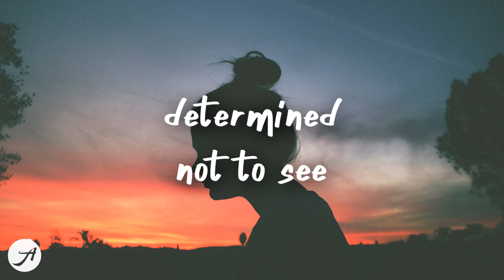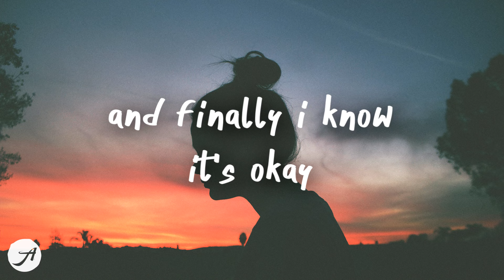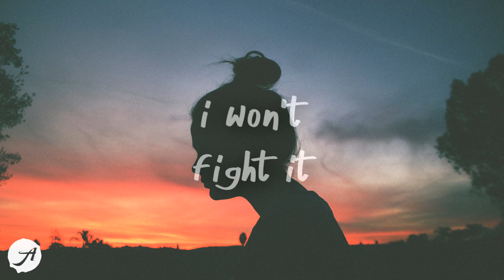INTRN x Austin Harms - used to be (Lyrics)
INTRN x Austin Harms - used to be (Lyrics) by Aminium Music

Faime - Rain (Lyrics)
Lauv - I Like Me Better (Remix)